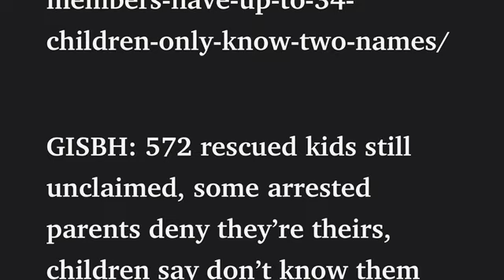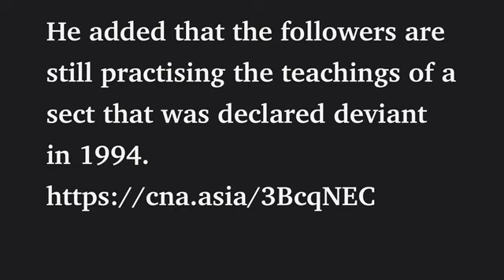Latest GISBH news from Malaysia | Tuesday, 24 September 2024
Not ‘orphans’ after all: Cops probe GISBH’s alleged donation scam involving 572 kids; some members have up to 34 children, only know two names

GISBH: 572 rescued kids still unclaimed, some arrested parents deny they’re theirs, children say don’t know them

Amirudin: GISBH concealed abuses by shifting to business, limiting activities to family, delaying probe; Selangor MB to meet state Ruler today

Malaysia child abuse probe: GISB, the conglomerate linked to the case, has 10,000 followers across the country, the police chief says.

He added that the followers are still practising the teachings of a sect that was declared deviant in 1994.

GISB probe: Suspect claims he has no idea where 32 of his 34 children are, says IGP

GISB probe: Seizures include almost RM900,000 cash, horses and peacocks

GISB probe: Beard trimmings among items seized in Rawang

CLICKABLE LINKS ARE IN THE VIDEO DESCRIPTION & PINNED COMMENT